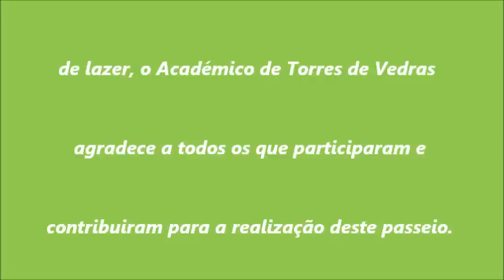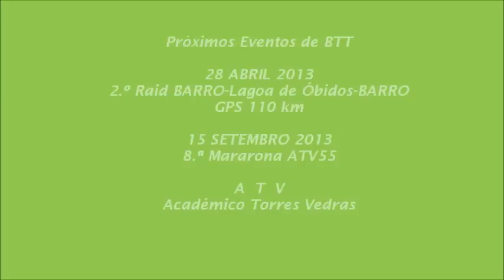Passeio de BTT - Aniversário ATV- 16 Fev.